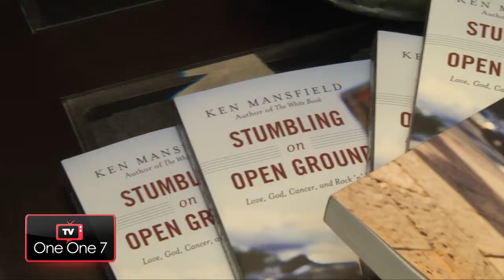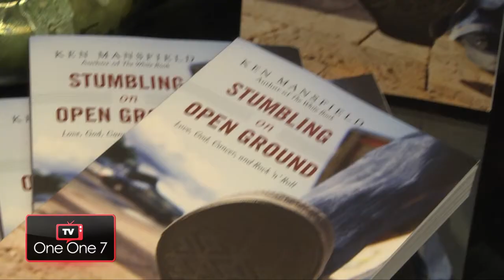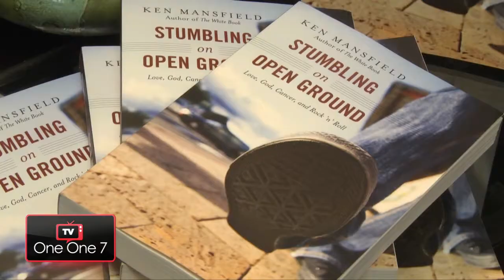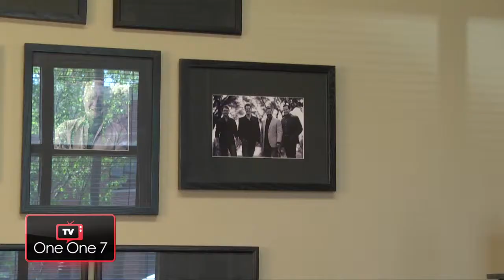Ken Mansfield | ONE ONE 7 TV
Legendary music industry icon Ken Mansfield graciously took the time to sit down with host Jennifer Vickery of ONE ONE 7 TV recently in Nashville to talk about his latest book, "Stumbling On Open Ground". Mansfield worked with The Beatles for 30 years and was an integral part of Waylon Jennings and the outlaw country sound.  He shares with us what life has been like dealing with caner and how God has proven time and time again that He is here with arms wide open. Make sure to grab a copy of this amazing book at any of your major retailers.